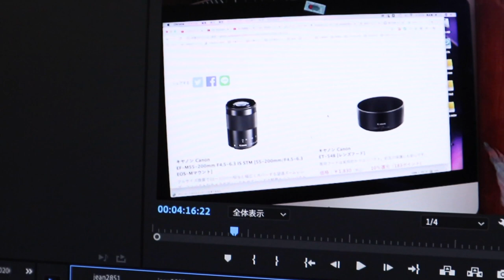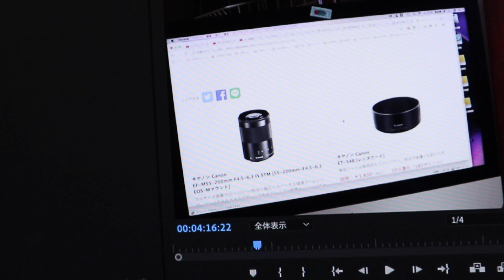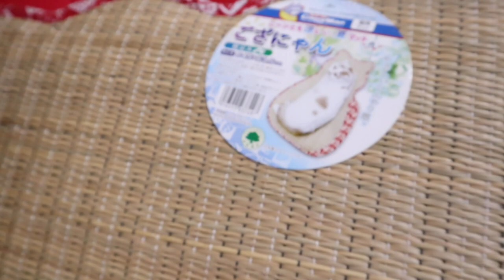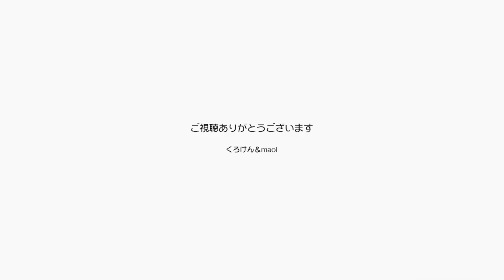さあ、僕らは庶民だけど経済を動かすのに参加するよ【Jean & Pont 2141】2020/6/4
暑い日が続いていよいよ夏の予感がしてきたので、新型コロナになんて苦しんでる場合じゃない。
それぞれができる範囲の力を尽くして明るい未来を作らなくちゃね。
可愛いジャンくんとポンちゃんにプレゼントが届き僕たちが喜びましたので、次は僕たちが地元の商店で大きな買い物をして喜ばせる番だと思います。
この連鎖を愛を持って続けていけばコロナにも勝てるしその後の世界も明るくなるよね。

2020年ジャン＆ポンカレンダー
2020年キトンシッティングカレンダー（ラブ、シオン、アンズ、チャコ、カオリン）